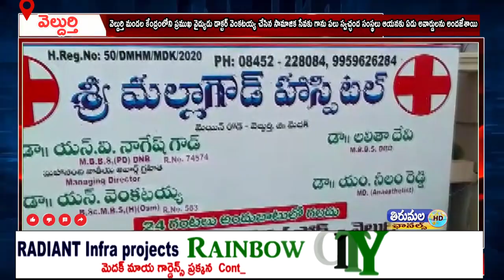వెల్దుర్తి మండల కేంద్రంలోని ప్రముఖ వైద్యుడు డాక్టర్ వెంకటయ్య చేసిన సామాజిక సేవకు ఏడు అవార్డులు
వెల్దుర్తి మండల కేంద్రంలోని ప్రముఖ వైద్యుడు డాక్టర్ వెంకటయ్య చేసిన సామాజిక సేవకు గాను పలు స్వచ్ఛంద సంస్థలు ఆయనకు ఏడు అవార్డులను అందజేశాయి